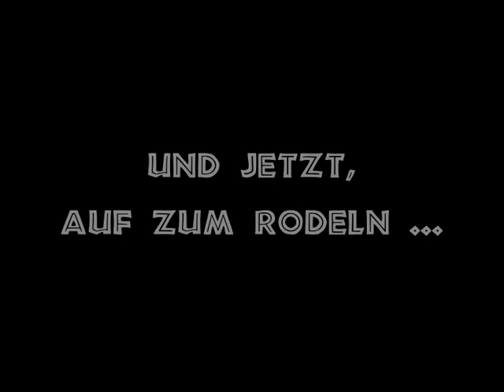Schi-Bus Central HANDYVERSION - 2013-01-19 - Cafe Central - Markt Hartmannsdorf - am Salzstiegl